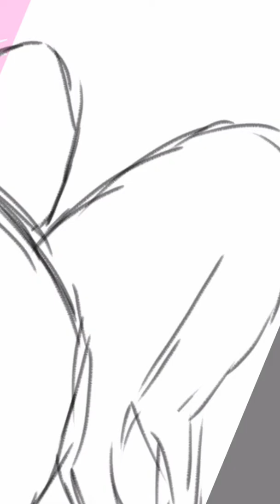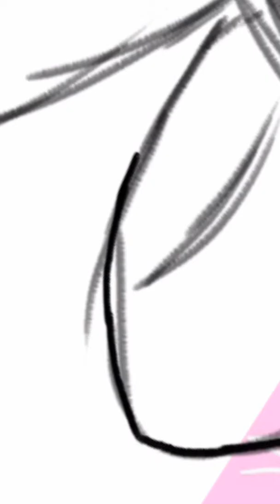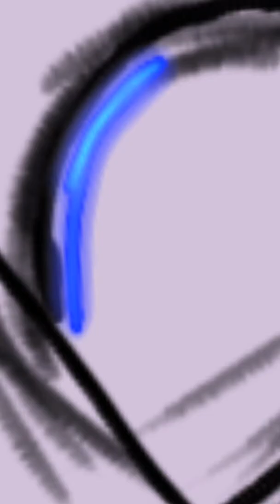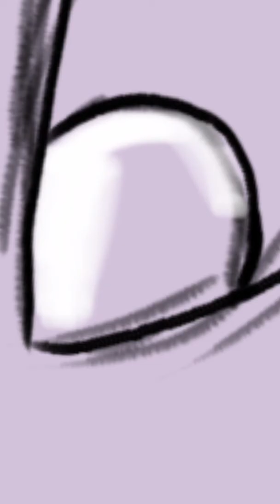Blueberry Sans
yaw, new channel